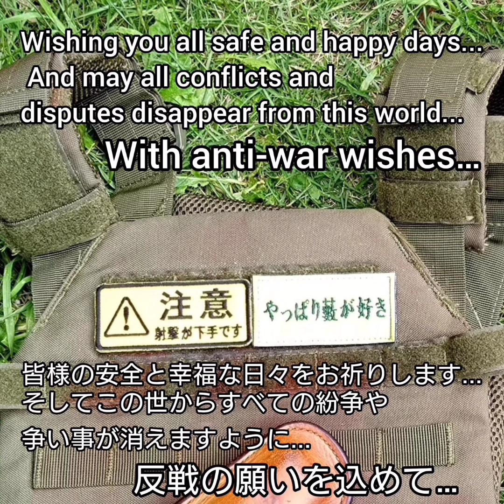【Airsoft Gun射撃】KTW Wenchester M1873 rifle. Octagon barrel (air-cocking BB gun)をじっくり撃つ筈が…🫣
午前中は やりたいように遊んで
午後から ゆっくり狙った大人な射撃を楽しむ筈が…

結局は比較したくなり
最終的には『下手な鉄砲も数撃ちゃ当たる』状態🫣

やっぱｵｲﾗもまだまだヤンチャな17歳のお子ちゃまだった…🥴

あ！18歳以上の大人の玩具なんだから17歳じゃダメじゃんよ～🥴🫣🥴

ホントは還暦手前の育ち盛りなオッサンです🥸✌️

KTWさんの長物エアコキ2丁の撃った感想はFBのトイガン好きなグループには投稿したけど
YouTubeは書いても大丈夫なのだろうか🤔？

2丁共に重さ・質感・素材の見た目や肌触りはまるで良く出来たモデルガン🫡
(特にウィンチェスターのオクタゴンバレルは美しい)

2丁共に弾道が素直で
メーカー出荷のままで15mくらい迄はサイティング通りで真っ直ぐ飛んで行く

弾道がエアコキだからよく見えるが
(威力的にもそこから判断して下さい…)
当然フロンガスのようにガス圧の変化で弾道振れる事も無い

しかもこの外観と質感で✨

スコープやダットサイト乗せたらスナイパーも夢ではないな🤔…
等と考えたが このモデルのライフルでスナイパーも無いよね🤣🤣🤣

でもあえてこんな感じの銃でスナイパーしたら格好良くね🤨

と だけ言っておく🫡

悪い点も…
イサカのショットガンはコッキングもガスガン並なのに ウィンチェスターは少し重い！
15分もこの銃ばかり使ってたら手首痛くなった🤫

ショットガンの前後スライドと上下のアクションの違いだけでは無いかも🤔
最初のアクションでチャンバーカバー開いても重さ変わらなかったから 複雑な構造上の問題かな🤔
(最近はウィンチェスターのガスガン化キッドがKTWさん自体から出てるが レバーアクションの重さそのままで単なる発射ソースの違いだけだとしたら ｵｲﾗは要らないな👋)